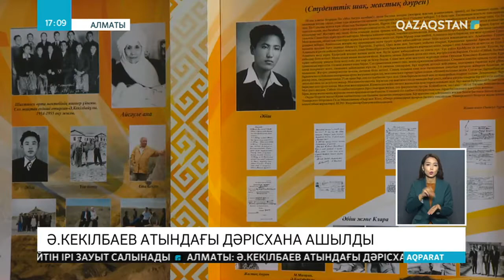29.10.2019 - Ақпарат - 17:00 (Толық нұсқа)